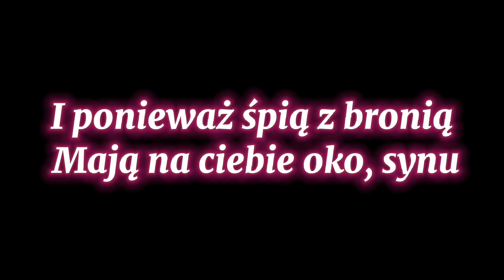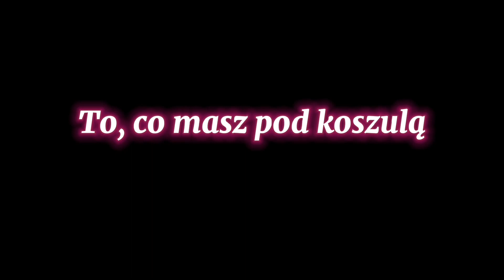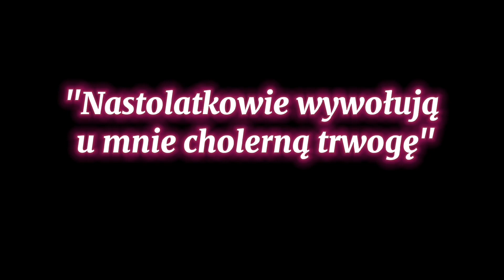teenagers My Chemical Romance // Tłumaczenie pl